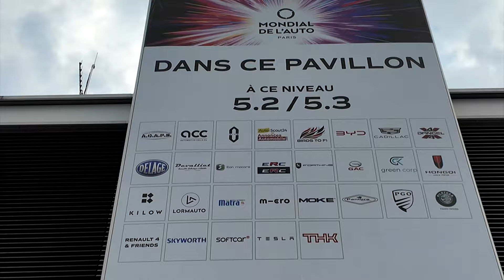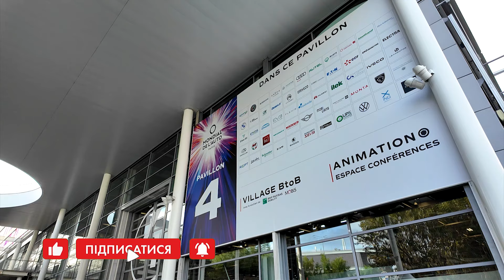Паризький автосалон 2024 розпочався. Огляд усіх електроновинок з Франції. THE MONDIAL DE L'AUTO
Раді вітати вас на каналі українського імпортера електромобілів із Китаю,
компанії VOLTauto.
Привіт усім шанувальникам електричного автопрому. Сьогодні, 14 жовтня, а це означає, що
стартував най очікуваний і найвагоміший у 2024-му захід в автомобільному світі Європи.
Паризький автосалон відчинив свої двері. Всі найцікавіші електричні прем&#39;єри ви побачите
у цьому та наступних відео.
Як відомо, Паризький автосалон і автосалон IAA раніше проходив у Франкфурті, але вже
кілька разів пройшов у Мюнхені, кожен з них відбувається раз на два роки чергуючись між
собою. І ось через два роки автосалон у Франції знову зібрав усі європейські автомобільні
презентації та дебюти. Цього разу він стартував 14 жовтня і триватиме тиждень.
Звісно, ​​автосалон THE MONDIAL DE L&#39;AUTO завжди вважався домашнім автосалоном
для французьких виробників.
00:00 – Вступ до відео про електромобілі із Китаю
00:28 – Трохи історії про Паризький автосалон 2024
01:29 – Купити електромобіль в Україні з Китаю у VOLTauto
01:46 – Що показав французький виробник Рено?
05:30 – Що показали інші французи?
06:04 – А що там від німців та інших?
07:33 – Багато електромобілів з Китаю у Парижі
11:01 – Підписуйтесь на канал VOLTauto та дивіться свіжі випуски першим
Якщо у вас є будь-які питання щодо модельного ряду, комплектації, покупки або
обслуговування електрокарів з Піднебесної, то ми відповімо на них.
Зв&#39;язатися з нами просто: заповніть контактну форму на сайті.
Сайт VOLTauto
А якщо хочете визначитися, який електромобіль саме для вас, тоді радимо передплатити
наш канал у Телеграмі. Там ми публікуємо найактуальніші пропозиції по всьому
електромобілю з Китаю, які є у продажу.
На цьому сьогодні все. До зустрічі у наступному відео.

електромобіль, електромобілі, огляд електромобіля з Китаю,
Вольтавто, Voltavto, VOLTauto,
продаж електромобілів в Україні, купити електромобіль в Україні, електромобіль Україна,
купити електромобіль з Китаю, купити китайський електромобіль, електромобіль з Китаю,
Паризький автосалон 2024, автосалон в Парижі 2024, автовиставка в Парижі 2024, THE
MONDIAL DE L'AUTO 2024, електромобіль Renault 4, Dacia Bigster, електромобіль Xpeng
P7+, автовиставка у Франції 2024, электромобиль BYD, электромобиль AITO,